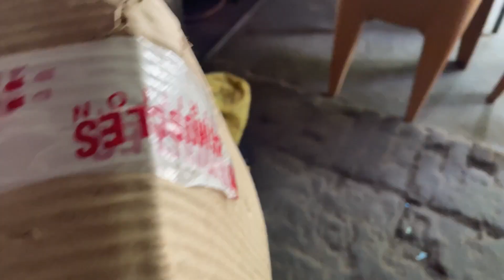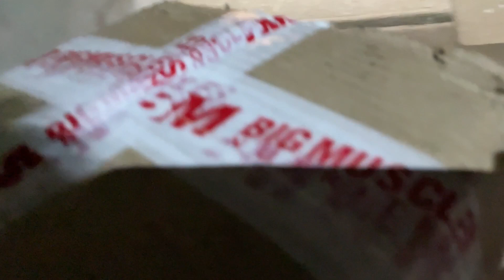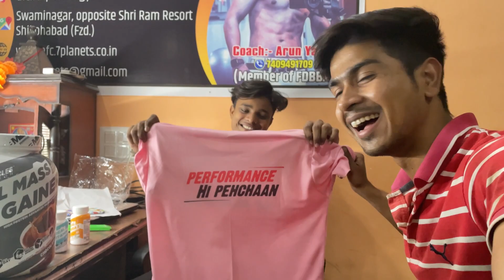Special gift for big muscles 💪.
Hi rx lovers 👋👋

yamaha rx,
yamaha rx 100 top speed,
yamaha rx 135,
yamaha rx 100 sound,
yamaha rx100 new model,
yamaha rx-v6a,
yamaha rxz,
yamaha rx modified,
yamaha rx 135 top speed,
yamaha rx 155,
yamaha rx a2a,
yamaha rx a6a,
yamaha rx a4a,
yamaha rx a2a review,
yamaha rx a8a,
yamaha rx a6a review,
yamaha rx a4a review,
yamaha rx a2a setup,
yamaha rx a2040,
yamaha rx all models,
about yamaha rx 100,
alloy wheels yamaha rx 100,
yamaha rx100 average,
facts about yamaha rx 100,
yamaha rx 100 available in india,
yamaha rx 100 advertisements,
yamaha aventage rx-a2a,
yamaha rx-a2a,
yamaha rx-a4a,
yamaha rx-a6a,
yamaha rx bike,
yamaha rx bangladesh,
yamaha rx bangladesh price,
yamaha rx bd,
yamaha rx best modified,
yamaha rx bike modify,
yamaha rx bd price,
yamaha rx blue colour,
yamaha rx bike video,
yamaha rx banned,
yamaha rx100 vs bullet,
yamaha rx100 buy,
yamaha rx100 best modified,
best quick throttle for yamaha rx 135,
bike like yamaha rx 100,
brand new yamaha rx 100,
best 2t oil yamaha rx 135,
yamaha rx100 black colour,
best modified yamaha rx 135,
bike yamaha rx 100 modified,
yamaha rx cafe racer,
yamaha rx chamber,
yamaha rx carburetor tuning,
yamaha rx cold start,
yamaha rx catalytic silencer,
yamaha rx cafe racer modified,
yamaha rx cat silencer cleaning,
yamaha rx cat silencer,
yamaha rx centre,
yamaha rx cat sound,
yamaha rx100 chrome,
cost of restoring yamaha rx 100,
custom yamaha rx 100,
yamaha rx100 cost,
cold start yamaha rx,
yamaha rx100 cafe racer,
castor oil for yamaha rx,
how to connect bluetooth yamaha rx-v385,
how to clean yamaha rx 100 silencer,
suzuki convert yamaha rx 100,
yamaha rx drum machine,
yamaha rx disc brake,
yamaha rx drag race,
yamaha rx dirt bike,
yamaha rx drag,
yamaha rx dam koto,
yamaha rx double silencer,
yamaha rx double engine,
yamaha rx drawing,
yamaha rx disc brake tamil,
dhoni yamaha rx 100,
duke 200 vs yamaha rx 100,
denon avr-x2700h vs yamaha rx-v6a,
double silencer yamaha rx 100,
denon avr-s960h vs yamaha rx-v6a,
denon avr-s760h vs yamaha rx-v6a,
denon avr-x1700h vs yamaha rx-v6a,
double cylinder yamaha rx,
denon avc-x3700h vs yamaha rx-a4a,
how to draw yamaha rx 100 bike,
yamaha rx engine fitting,
yamaha rx exhaust,
yamaha rx exhaust sound,
yamaha rx exhaust change,
yamaha rx engine,
yamaha rx engine paint,
yamaha rx engine rebuild,
yamaha rx engine work,
yamaha rx e810,
yamaha rx evolution,
yamaha rx100 vs royal enfield,
sc project exhaust in yamaha rx 100,
yamaha rx 100 engine fitting,
yamaha rx 100 exhaust sound,
yamaha rx 100 engine restoration,
yamaha rx 100 exhaust change,
yamaha rx 100 japan engine vs indian engine,
yamaha rx 100 engine oil leak,
yamaha rx 100 modified exhaust sound,
yamaha rx 100 electric bike,
yamaha rx flyby,
yamaha rx for sale,
yamaha rx fz,
yamaha rx full engine fitting,
yamaha rx for sale in punjab,
yamaha rx full speed,
yamaha rx for sale in bangalore,
yamaha rx forced,
yamaha rx factory,
yamaha rx full modified,
full restoration of yamaha rx 100,
flat slide carburetor for yamaha rx 135,
thumb throttle for yamaha rx,
2t oil for yamaha rx 135,
self start for yamaha rx 135,
led light for yamaha rx 135,
how to find yamaha rx 100 japan engine,
led light for yamaha rx 100,
art piston for yamaha rx 135,
best 2t oil for yamaha rx 135,
yamaha rx gadi,
yamaha rx gear problem,
yamaha rx genuine parts,
yamaha rx girl reaction,
yamaha rxz 135,
yamaha rxz top speed,
yamaha rxz modified,
yamaha rxz sound,
yamaha rxz 5 speed,
yamaha rxz restoration,
girl riding yamaha rx 100,
golden yamaha rx 100